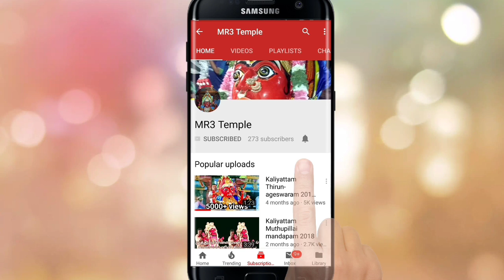திருநாகேஸ்வரம் காளியம்மனின் திருநடனம் 2018 || Kaliyattam Thirunageswaram 2018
Hi friends,

இந்த வீடியோ பிடித்திருந்தால் Like பன்னுங்க

நடைபெற்ற இடம் : திருநாகேஸ்வரம்

Here I have uploaded kaliyattam and temple festival and also related videos.

We have to tell any suggestions place comment box.